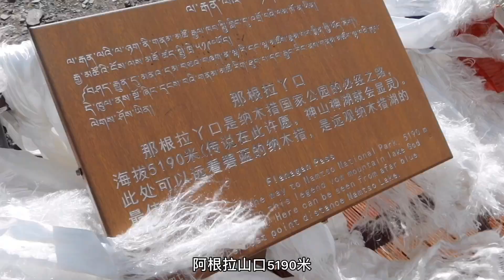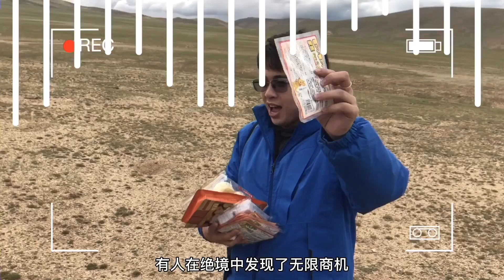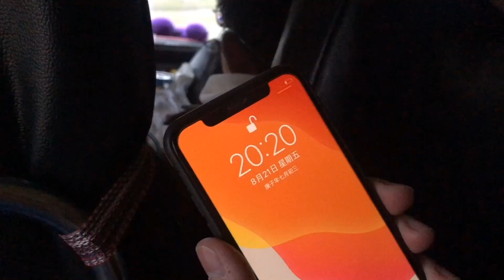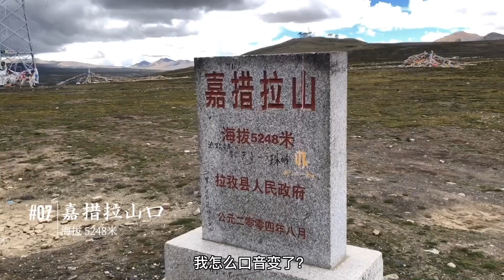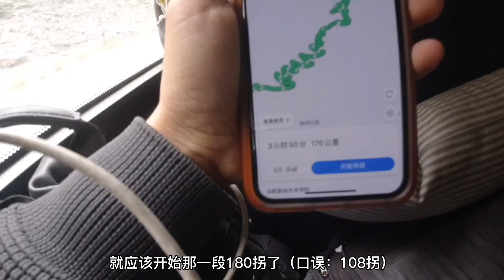去西藏看到珠穆朗瑪峰有多艱難❗️被司機威脅❗️無人區爆胎❗️